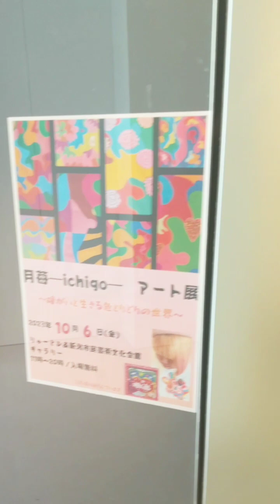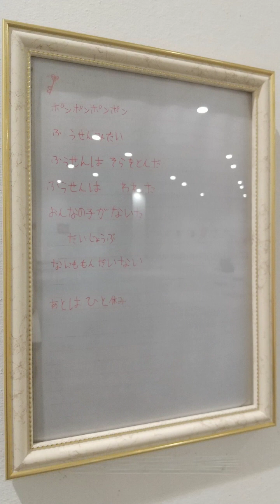🎨動画deアート展🎨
2023年10月6日(金)

りゅーとぴあ新潟市民文化会館
ギャラリー